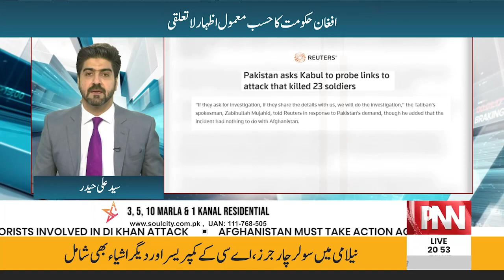Notification To Conduct Elections Through Bureaucracy Suspended! | Sawal To Hoga | 13 Dec 23 | PNN